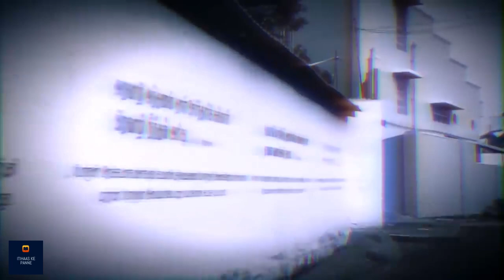पानी पर चलने वाली एक रहस्यमयी महिला | Sadhguru Hindi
सद्गुरू एक महिला संत मयम्मा की समाधि पर जाने की कहानी साझा कर रहे हैं जो कन्याकुमारी की गलियों में घूमती रहती थी पर कभी एक शब्द नहीं बोलती थी।